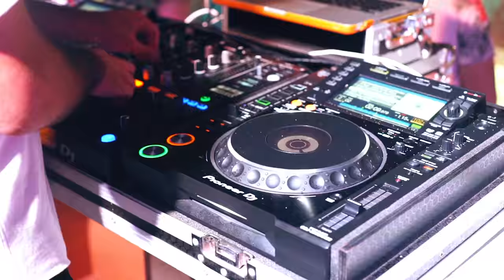Rixos Sungate - Amazing Pool Party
30 August - Rixos Sungate - Amazing Pool Party

Director - Tuğkan Parıltı
Director of Photography - Yavuz Selim Kılınç
Camera - Samet Porsuk & Azad Ali
Editing  - Ramazan Şahin
Camera Operator - Barış Uzun, Uğur Yiğit

Holiday Medya Group